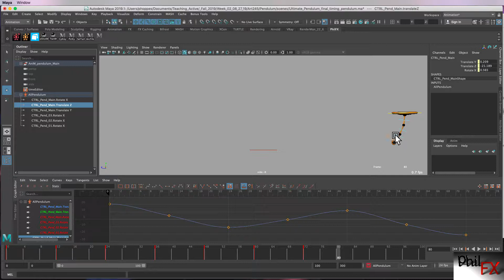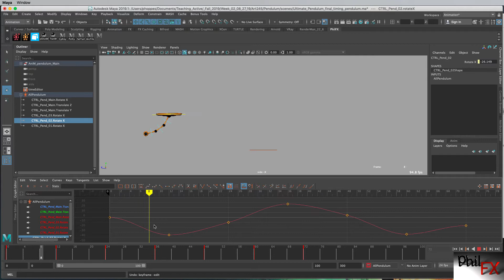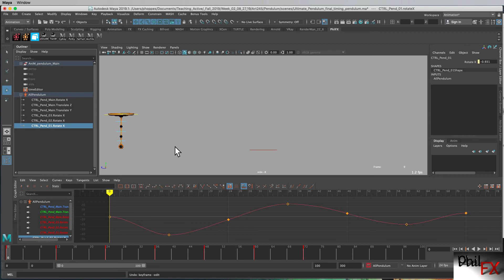Final timing of the pendulum animation in Maya - Pendulum Part 3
This is the third tutorial of the pendulum animation series where it is shown how to migrate from a stepped key blocking animaiton to a final animation using spline keys.